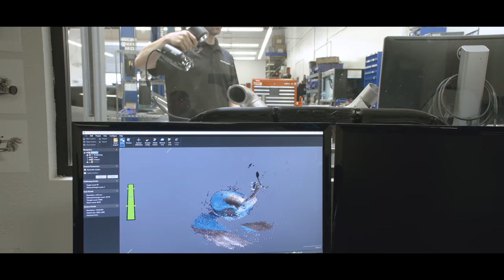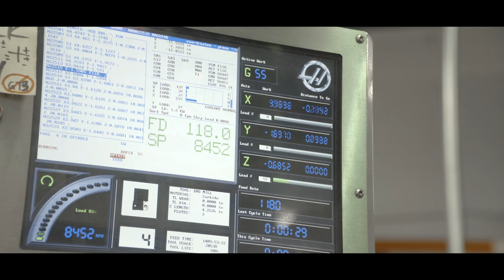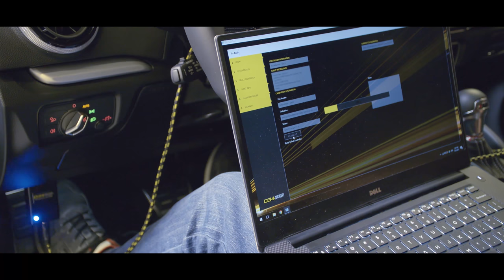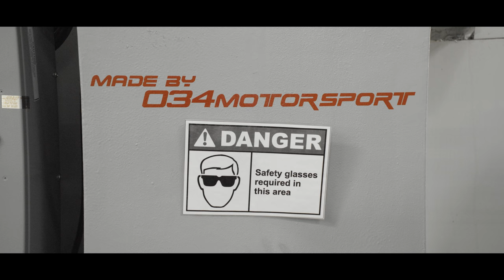Spotlight - 034Motorsport Products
Take a closer look at 034Motorsport's product philosophy, and see what goes on behind the scenes to create and deliver 034Motorsport Go Fast Parts.